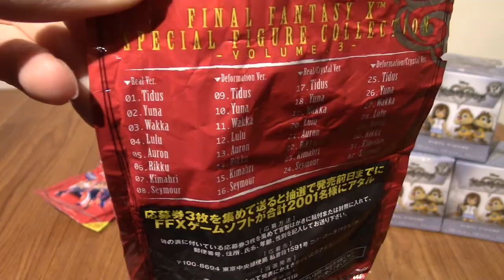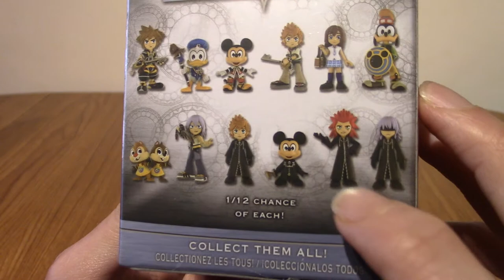ImminentChristmas: Christmas Special 2021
The day is finally here! And to celebrate, I'm opening up some blind bags/boxes of various small figurres!

Social Media